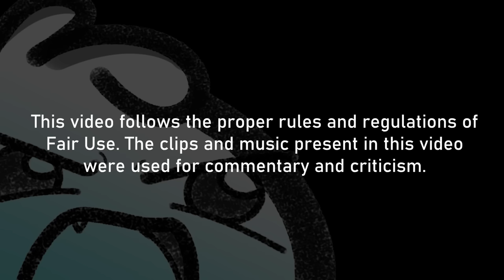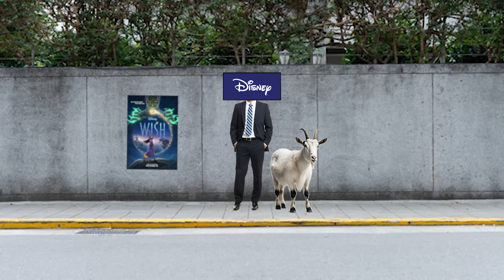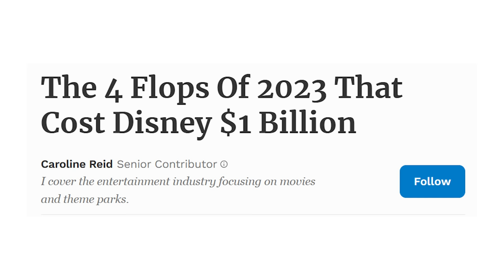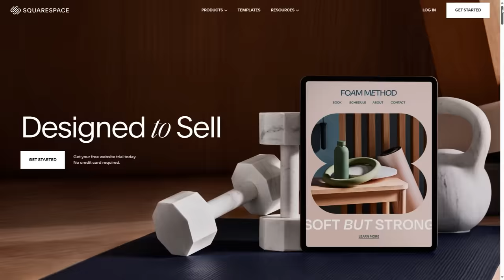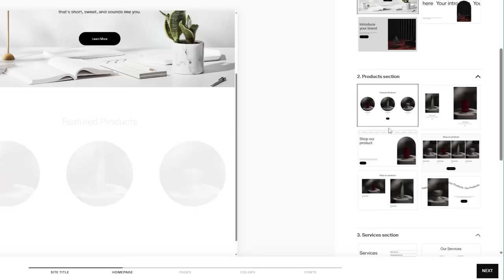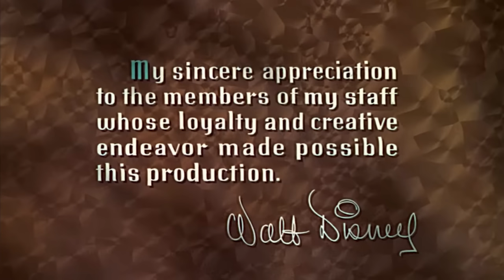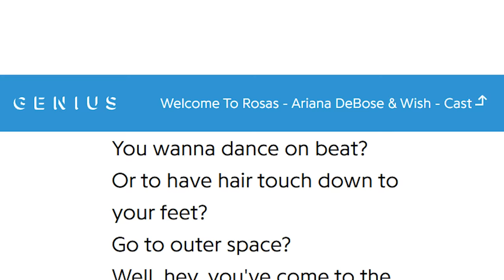Wish is Disney's BIGGEST DISAPPOINTMENT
Well, you asked for it, so here it is! Disney's BIGGEST DISAPPOINTMENT (so far)! Wish!

Set in a kingdom named Rosas, a young sorcerer's apprentice named Asha would set out on a mission with a magical star to defeat an evil dark magic before it can destroy everyone's wishes.

Saw this in an empty theater, and that would be enough of a warning to brace myself into what was coming. Supposedly Disney's "biggest movie" that's a "century in the making", 'Wish' flopped HARD across the board, being yet again another casualty to their box office flops of 2023. Let's take a look on what went wrong, and what might've gone right. This is, Disney's 'Wish'!

0:00 Opening Skit
2:44 Intro
4:33 Sponsor
5:33 Commentary and Review
31:19 Verdict

Have a great day and a great life!

ᵈᵒⁿ'ᵗ ᵐᶦⁿᵈ ᵐᵉ ᕕ( ᐛ )ᕗ
Review
Commentary
beaniiebrian
beaniie
Disney
Disney Animation
Disney Anniversary
Disney 100
Disney 100 years
Disney 100 anniversary
Disney's Wish
Disney Wish
Disney Princess
Wish
Wish 2023
Wish Flop
Wish Box Office
Disney Plus
Disney+
Asha
Magnifico
Valentino
Star
Seven Dwarfs
Snow White
Aurora
Disney Musicals
Lin Manuel Miranda
Moana
This Wish
This is The Thanks I Get
Ariana DeBose
Chris Pine